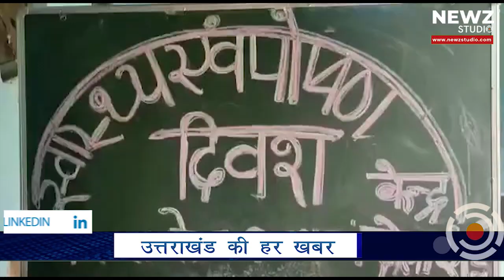उत्तराखंड की बड़ी ख़बर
ख़बर दिन भर